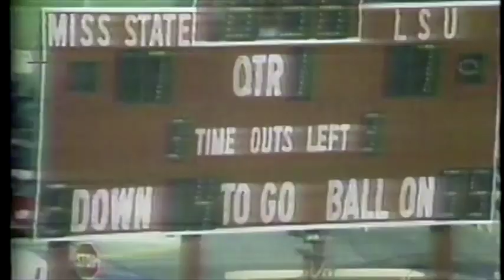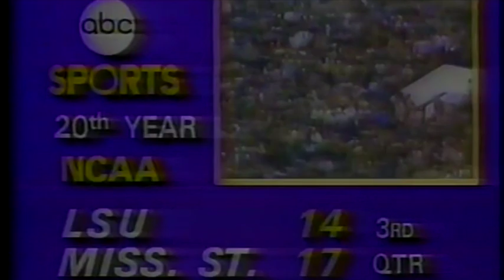#6 LSU vs Mississippi State 1982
Mississippi State and John Bond knock off the Tigers and their top ranked defense at the first game under lights at Scott Field.

All audio and video content is property of the SEC and ESPN.